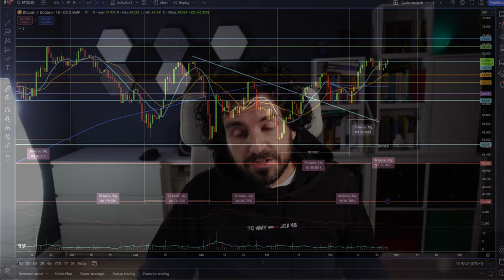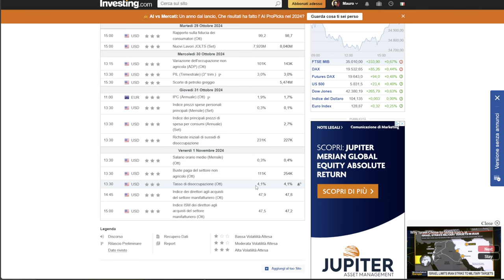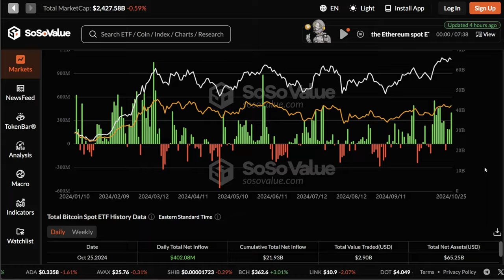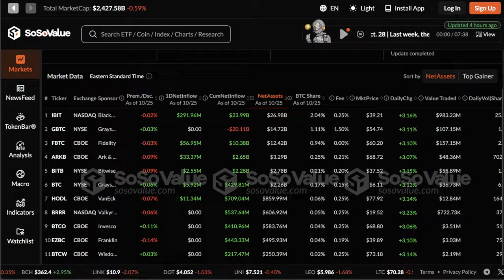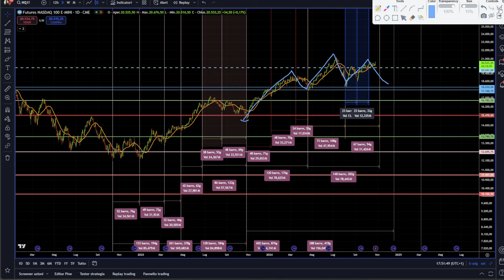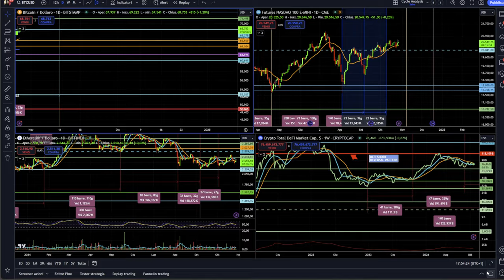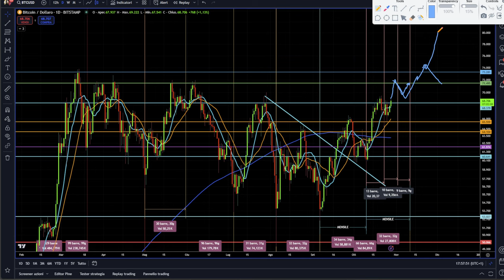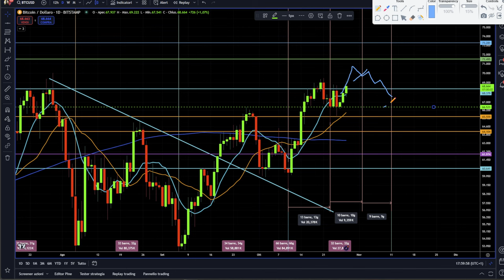Bitcoin Esplosione Imminente? Boom degli ETF! Previsioni e Analisi!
Bitcoin è tornato a un punto di svolta! In questo video analizziamo i principali eventi e trend da monitorare, con uno sguardo speciale al 5 novembre e al potenziale "Sell on News".
Esploreremo il recente boom degli ETF, capiremo perché i prezzi attuali di Bitcoin non rappresentano un semplice pump e vedremo come si colloca rispetto alle altre criptovalute. Inoltre, parliamo del legame tra il Nasdaq 100 e l’Election Day, seguiamo l’analisi ciclica di Bitcoin, e identifichiamo i livelli di prezzo più cruciali da tenere d'occhio.
Stay Crypto

___________ SOMMARIO ___________
00:00 - Bitcoin a un Nuovo Bivio
01:50 - Occhi sul 5 Novembre: Sell on News in Arrivo?
05:00 - Bitcoin e il Boom degli ETF
07:00 - Prezzi Bitcoin: Perché Non Sono in Bolla!
08:30 - Bitcoin vs Crypto: La Differenza Cruciale
10:25 - Nasdaq 100 ed Election Day: Un Legame?
14:00 - Analisi Ciclica di Bitcoin e Previsioni
17:00 - I Livelli di Prezzo Più Importanti Ora

LA MIA ATTREZZATURA VIDEO: